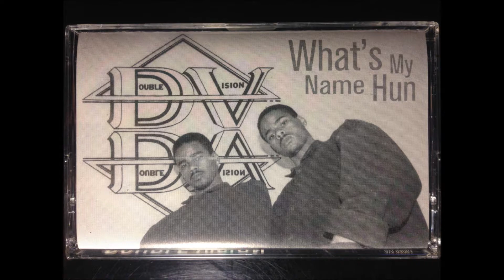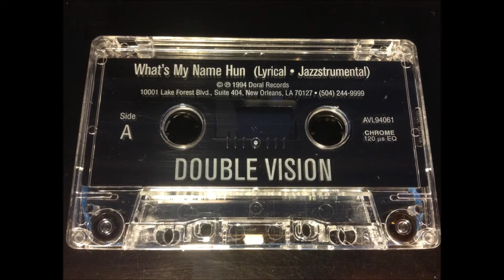Double Vision - What's My Name Hun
Double Vision aka Kane & Abel - What's My Name Hun

Check my videos for more throwback Nola rap & bounce!